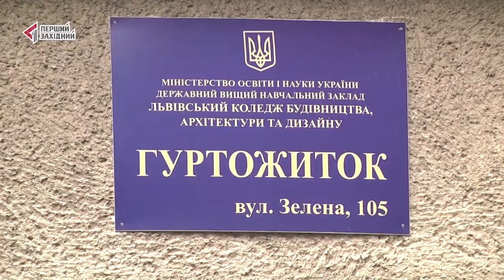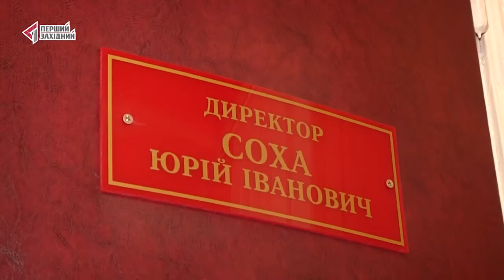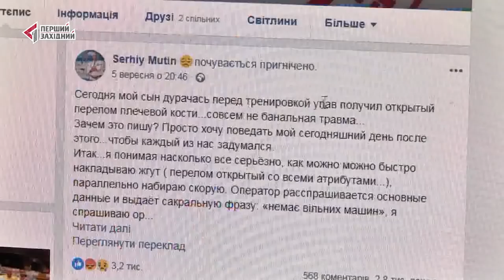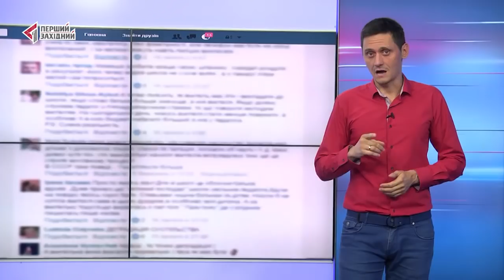ОЧІ. Новини. 07.09.2018. Перший Західний